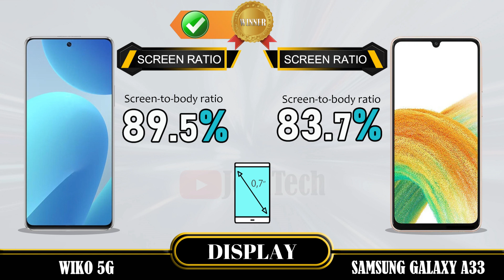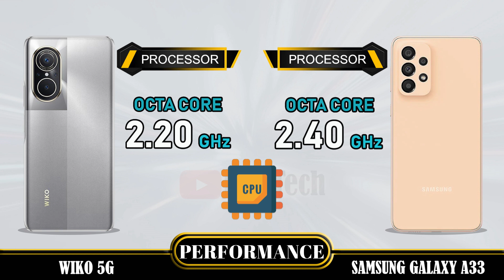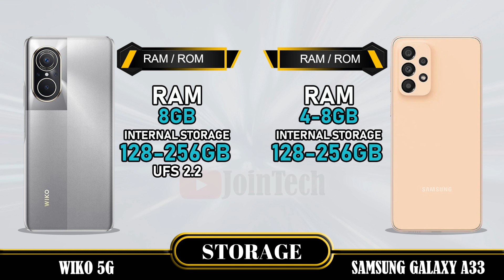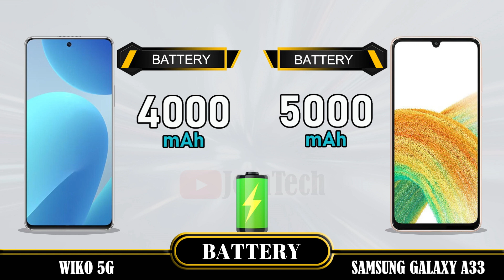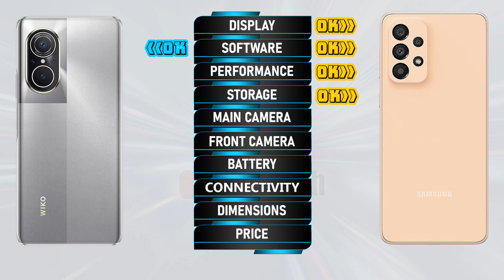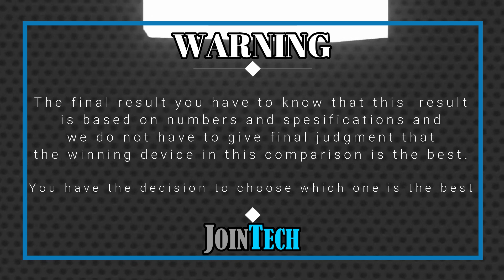WIKO 5G VS SAMSUNG GALAXY A33 5G FULL SPECIFICATIONS COMPARISON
Wiko 5G Vs Samsung A33 5G | Comparison | Review | Unboxing | Price | Antutu Score
This is a detail Wiko 5G first look as we give a full review with Wiko 5G hands on specifications and Wiko 5G feature.
You'll see the specs under the cover of the Wiko 5G comparison review and Wiko 5G unboxing all specs.
Let us hear your Wiko 5G first impressions and the different Wiko 5G tests you carry out in the comments below. when JoinTech compare it with the Samsung A33 5G.
1. Credit: If i have been used in this video some Google Data (Images, Music, Clip Art and Short Videos etc.) are  just used for illustrative purposes only and nothing.
2. We can not guarantee that the information on this videos is 100% correct. Please help correct and provide positive feedback.
🔔 Turn on the bell for new upload notification 🔔
Please To:
► Video Content :
00:00 Intro
00:21 Best Display?
01:20 Best Software?
01:35 Best Performance?
02:03 Best Storage?
02:19 Best Main Camera?
02:48 Best Front Camera?
03:13 Best Battery?
03:34 Best Connectivity?
04:14 Best Dimensions?
04:43 Best Price?
04:52 Best Result?
05:06 Outro

Wiko 5G vs Samsung A33 5G full specifications
Samsung A33 5G vs Wiko 5G full specifications
Wiko 5G vs Samsung A33 5G comparison
Samsung A33 5G vs Wiko 5G comparison
Wiko 5G vs Samsung A33 5G
Samsung A33 5G Vs Wiko 5G
Samsung A33 5G series, Samsung A33 5G display, Samsung A33 5G dxomark, Samsung A33 5G Antutu Score, Samsung A33 5G Pubg test, Samsung A33 5G MLBB test, Samsung A33 5G Genshin impact, Samsung A33 5G Free Fire, Samsung A33 5G COD, Samsung A33 5G Display, Samsung A33 5G Performance,Samsung A33 5G Storage, Samsung A33 5G Main Camera, Samsung A33 5G Front Camera, Samsung A33 5G Selfie Camera, Samsung A33 5G Connectivity, Samsung A33 5G Dimensions, Samsung A33 5G Price, Samsung A33 5G Specifications, Samsung A33 5G Compare, Samsung A33 5G GSMArena, Samsung A33 5G Tech Spurt, Samsung A33 5G Techno Ruhez, Samsung A33 5G Trakin Tech, Samsung A33 5G Tim Schofield, Samsung A33 5G Yuga Tech, Samsung A33 5G Australia, Samsung A33 5G Sweden, Samsung A33 5G Greenland, Samsung A33 5G Denmark, Samsung A33 5G Switzerland, Samsung A33 5G Mongolia, Samsung A33 5G Chinese, Samsung A33 5G Design, Samsung A33 5G Russia, Samsung A33 5G Canada, Samsung A33 5G US, Samsung A33 5G Mexico, Samsung A33 5G Iceland, Samsung A33 5G Norway, Samsung A33 5G Finland, Samsung A33 5G UK, Samsung A33 5G Germany, Samsung A33 5G France, Samsung A33 5G Poland, Samsung A33 5G Ukraine, Samsung A33 5G Romania